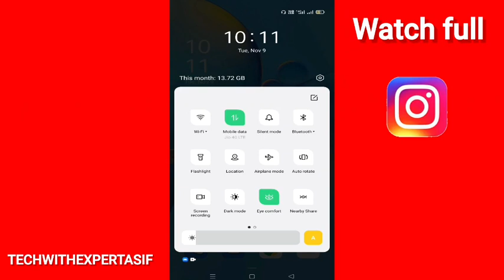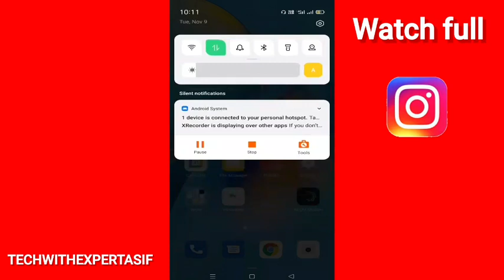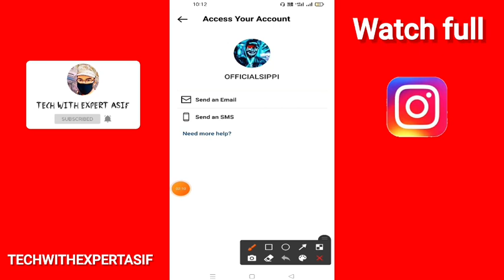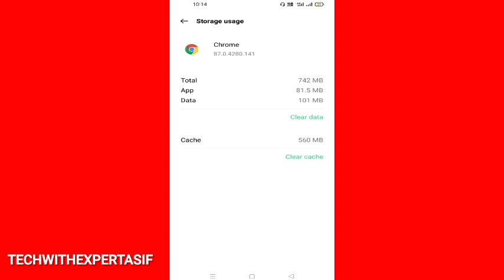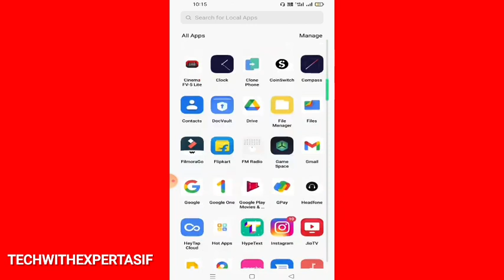Instagram couldn't refresh feed problem solved | couldn't refresh feed problem solve kaise kre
hello my dear friends in this video I gonna show you how to solve Instagram couldn't refresh feed problem

your quires  :-

how to fix Instagram couldn't refresh feed problem

Instagram couldn't refresh feed problem solve kaise karen